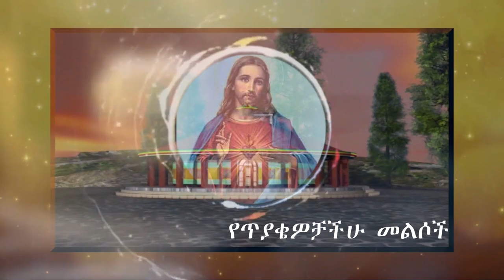13/02/2016 ዓ.ም የቤተክርስቲያን ስደትና የዚህ ዘመን ሄሮድሳውያን/ ክርስቶሳውያን ለጽድቅ ይሰደዳሉ ሄሮድሳውያን ጽድቅን ያሳድዳሉ